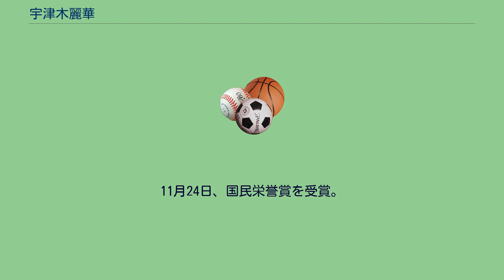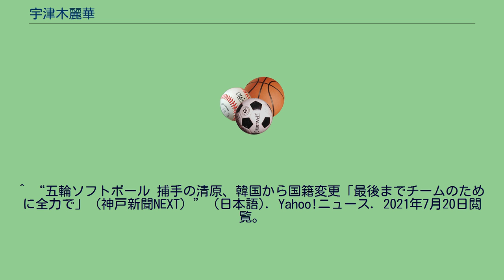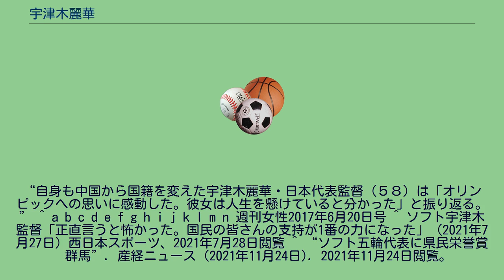宇津木麗華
宇津木 麗華（うつぎ れいか、1963年6月1日 - ）は、中国・北京出身の日本国籍のソフトボール選手・指導者。
帰化前の名前は任彦麗（ニン エンリ）。
ビックカメラ女子ソフトボール高崎監督。
身長170cm。
北京市長辛店第三中学校、群馬女子短期大学卒。
日本にやってくる前はソフトボール中国代表として活躍した。
その後25歳で来日し、ソフトボール日本リーグ三冠王達成の翌年に帰化。
3番目の末っ子として誕生した。
幼少期は文化大革命の混乱期だったが、きまじめな軍人の父から厳しい教育を受けた。
スポーツ好きの一面を持っていた父の影響もあり、小学校から中学校にかけてのころは陸上競技のやり投に没頭していたが、14歳の時にソフトボールを始めた。
ソフトボールに転向して1年後、のちに家族同然の間柄となる宇津木妙子（以下、妙子）と出会った。
妙子との交流は続き、25歳になった1988年、妙子を頼って来日。
同年、妙子が総監督を務めていたビックカメラ高崎の前身・日立高崎に入団し、1年で日本リーグ2部から1部に上がる原動力となった。
1994年、ソフトボールの日本リーグで三冠王達成。
32歳だった1995年には日本に帰化し、妙子から日本名の宇津木姓をもらった。
元軍人の父には反日感情が少なからずあり、最初は娘の決断に反対していたが、妙子の説得により父からの承諾を取りつけた。
2000年、主将として出場したシドニーオリンピックでは3試合連続本塁打の活躍でチームを銀メダルに導いた。
2003年、ルネサスエレクトロニクス高崎の選手兼任監督に就任。
2004年のアテネ五輪ソフトボール日本代表でも「宇津木ジャパン」の主砲として活躍。
投手には22歳の上野由岐子、外野には20歳の山田恵里がいる中で、41歳の宇津木は存在感を放ち、チームは銅メダルを獲得した。
オリンピック後に現役を引退し、日立&ルネサス高崎の監督に就任した。
特にアテネオリンピックでは宇津木妙子のマネージメント的役割も兼務していた。
現役引退後は監督として、宇津木妙子と共に後進の育成に努める。
2011年、日本代表監督（ソフトボール協会では「ヘッドコーチ」の肩書）に就任。
翌2012年の世界選手権で42年ぶりの優勝をもたらす。
2014年、韓国・仁川（インチョン）で行われた第17回アジア競技大会のソフトボール全日本代表監督を務める。
2015年よりビックカメラ女子ソフトボール高崎に所属。
2021年7月、2020年東京オリンピックにおいて女子ソフトボール史に残る金メダル獲得に導いた。
11月24日、群馬県の県民栄誉賞を受賞。
上野由岐子のことは九州女子高校（現・福岡大学付属若葉高校）時代より目をかけており、宇津木は後に週刊誌のインタビューで「アテネで金メダルを逃した原因を考えると、やはりピッチャーでした。もっとしっかりしたピッチャーがいれば私たちはより大きな自信を持って戦えたんじゃないかと感じたんです。そのためにも上野を世界一のピッチャーに育てて、自分の母国・中国で開かれる北京五輪を託すしかない。そう考えて、私は上野をアメリカに連れていきました」と答えている。
その上野がその後、北京を最後にソフトボールが五輪種目からはずれたうえケガも重なり、燃え尽き症候群のような状態に陥った際には上野をなだめ、励まし、勇気づけながら、ソフトボールへの思いを取り戻させようと試みた。
2010年世界選手権（ベネズエラ）を回避したいと上野が申し入れてきたときも「それならいいよ。すべて私が背負うから。逆に行きたくても行かせないよ。あなたは世界一なんだから、嫌なことを背負うために自分が横にいるから」と受け入れ、さまざまな批判の矢面にも立った。
「自分の気持ちを尊重してもらいながら、うまく引っ張ってもらえました。麗華監督じゃなかったら、自分もここまで頑張り続けられなかった」と、上野自身も宇津木の存在感の大きさを改めて痛感したという。
妙子は後年のインタビューで「2012年世界選手権決勝のアメリカ戦も、最後にスクイズで勝ったんですけど、麗華は2ストライク・3ボールという追い込まれた状況でバントをさせるという大...